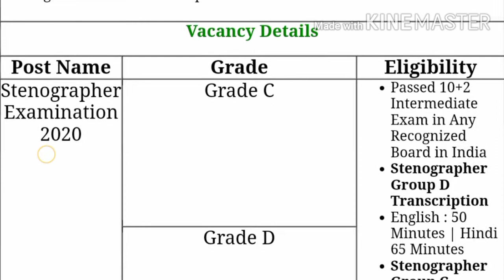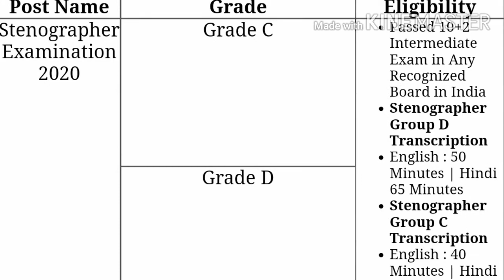SSC Stenographer Grade C and D Recruitment 2020 Online Form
Post Date :09 October 2020 | 10:18 PMPost Update Date :09 October 2020 | 10:20 PMShort Information :Staff Selection Commission SSC Are Invited to Online Application Recruitment Form for the Post of Stenographer Grade C and D Recruitment 2020. Those Candidates Are Interested to the Following SSC Jobs Vacancies Can Read the Full Notification Before Apply Online.￼

Stenographer Grade C / D Recruitment 2020

Advt No. : F.No.3/8/2020-P&P-II Short Details of Notifica

Important Dates

Last Date for Apply Online : 04/11/2020

Online Pay Exam Fee Last Date : 06/11/2020

Offline Payment Last Date : 10/11/2020

CBT Exam Date: 29-31 March 2021

Skill Test Exam Date : Notified Soon

Application Fee

SC / ST : 0/- (Nil)

All Category Female : 0/- (Exempted)

Pay the Exam Fee Through Debit Card, Credit Card, Net Banking or E Challan Offline Fee Mode Only

Maximum Age : 27 Years for Grade D

Maximum Age : 30 Year for Grade C

Vacancy Details

Post Name

Grade

Eligibility

Stenographer Examination 2020

Grade C

Passed 10+2 Intermediate Exam in Any Recognized Board in India

Stenographer Group D Transcription

English : 50 Minutes | Hindi 65 Minutes

Stenographer Group C Transcription

English : 40 Minutes | Hindi 55 Minutes